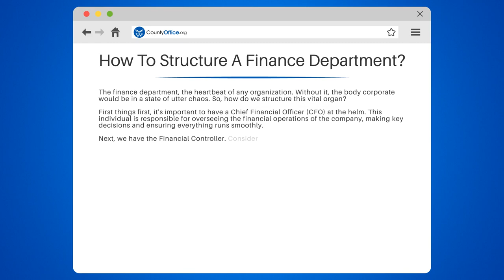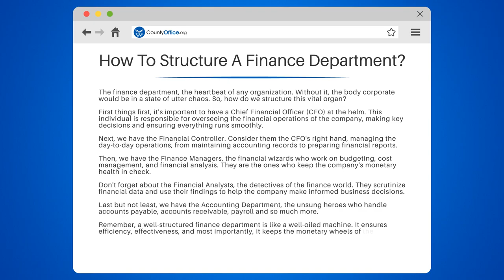How To Structure A Finance Department? - CountyOffice.org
How To Structure A Finance Department? The finance department is the lifeblood of any business, ensuring financial stability and growth. In this video, we delve into the intricacies of structuring a finance department, from the pivotal role of the CFO to the meticulous work of accounts clerks. We'll explore the hierarchy within the department, the specific functions of each role, and how technology is revolutionizing the way these teams operate. Whether you're a budding entrepreneur or a seasoned business owner, understanding the framework of a finance department is key to your company's success. Join us as we uncover the roles that keep the financial engine running smoothly.